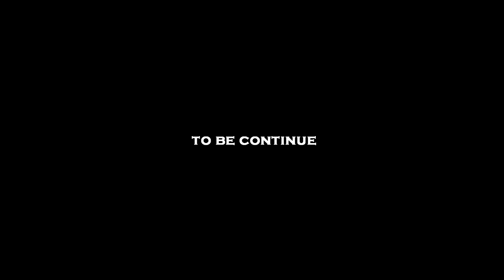jane and mwangi